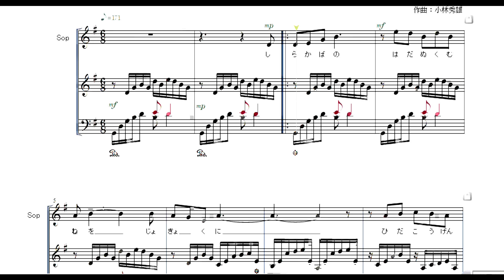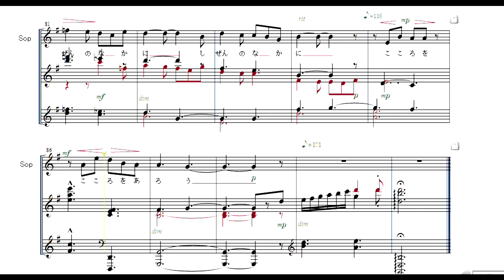飛騨高原の早春(Soprano)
混声合唱組曲「落葉松」Part練習用音源。